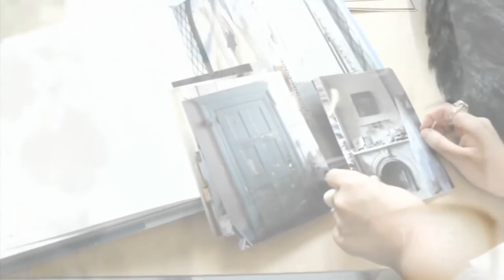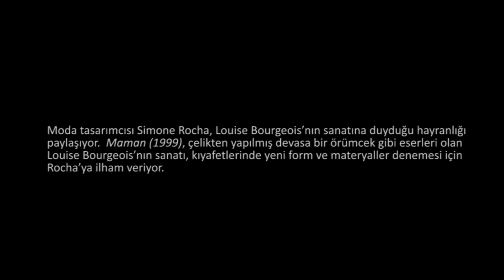Moda Sanatla Buluşuyor: Simone Rocha ve İlham Kaynağı Louise Bourgeois (Tate Modern Müzesi)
Fashion meets art: Simone Rocha inspired by Louise Bourgeois